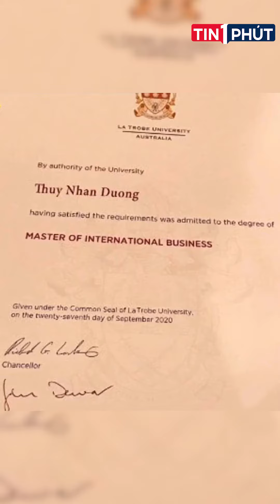Lại xuất hiện thêm một ông bố được Anna Bắc Giang thuê để làm giả thân phận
▶ TIN 1 PHÚT là kênh Youtube chia sẻ các nội dung tin tức, bản tin cập nhật 24h online, những nội dung giải trí hấp dẫn được phát sóng trên các kênh chương trình đài truyền hình, các tin tức cập nhật, chương trình truyền hình trực tiếp, chương trình thể thao, bóng đá, giải trí, game show, showbiz… Với mong muốn cập nhật những thông tin chính xác và nhanh nhất trên nền tảng số cho quý vị và các bạn.